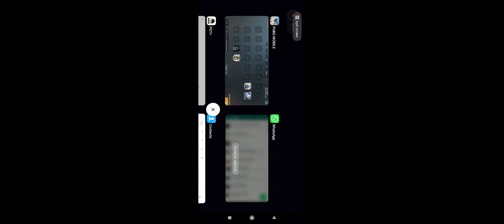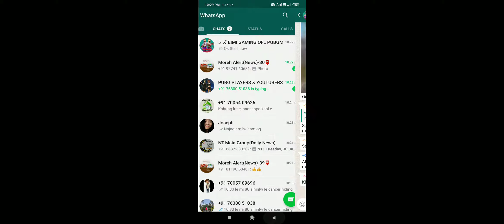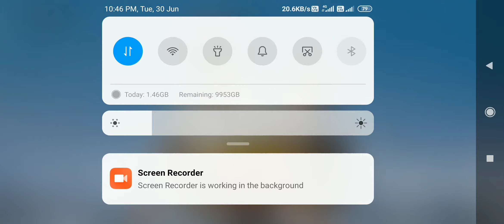Tunilhah Random Rooms (All weapon challenge)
Jigle aban na dg ana kigong uwin